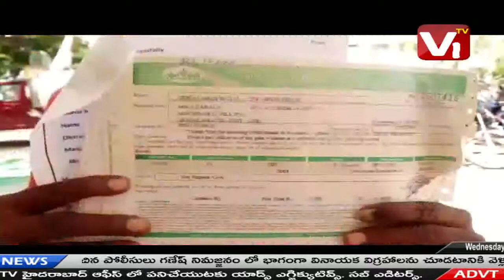చిత్తూరు జిల్లా శ్రీకాళహస్తిలో అగ్రిగోల్డ్ బాధితుల చైతన్య యాత్ర